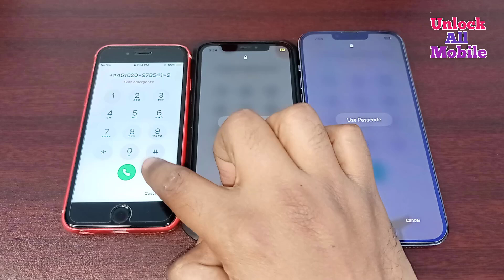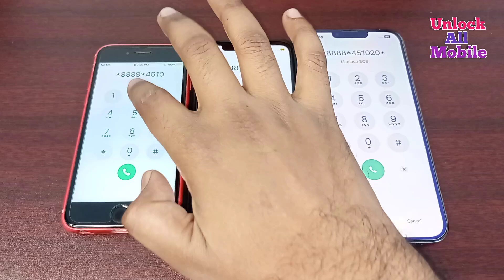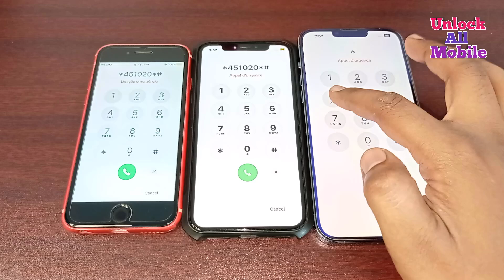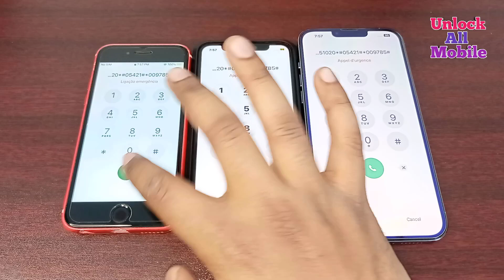Unlock 3 Different Models iPhone Without Passcode/PC No Data Loss 2025 New Method | Forgot Passcode